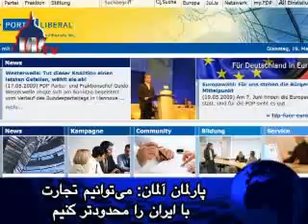امروز در خبرها: ٢٩ ارديبهشت ١٣٨٨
خامنه‌ای می‌گوید آمریکا از تروریست‌ها در عراق حمایت میکند

آیت الله علی خامنه‌ای امروز آمریکا را به پشتیبانی از «تروریست‌ها» در کشور همسایه، عراق، متهم کرد.

خامنه ای ضمن دیدار از استان کردستان گفت: « اطلاعات دقیق داریم که آمریکائی‌ها در پشت مرزهای غربی ما، با جمع آوری اطلاعات، هزینه کردن پول و تأمین سلاح، مشغول توطئه سازمان یافته و تروریست‌پروری هستند و افکار شومی در سر می پرورانند.»

مرز باختری ایران با عراق صحنه برخوردهای متعدد بین نیروهای ایران و جدائی طلبان کرد، از جمله حزب حیات کردستان آزاد (اختصاراً پژاک) شده است.

خامنه ای در پایان سفر 8 روزه خود به استان کردستان هشدار داد که آمریکا در مورد نواحی کردنشین «نقشه های خطرناک» در سر دارد و می کوشد بر آن نواحی مسلط شود.

پارلمان آلمان: می‌توانيم تجارت با ايران را محدودتر کنيم

بوندستاک، پارلمان فدرال آلمان، ديروز طی بيانيه‌ای اعلام کرد که تجارت آلمان با ايران می‌تواند محدودترشود.

در ادامه آن بيانيه آمده است، که دولت مکرراً به شرکتها و سنديکاهای آلمانی درباره خطرات ادامه تجارت با ايران هشدار داده است.

اين بيانيه آخرين واکنش دولت به سوالات انتقادی از عملکرد دولت توسط فراکسيون اقليت، اف‌دِپه، يا حزب «اختيارگرای» آزادیخواه دمکرات، صادر شده است.

طبق آمار ارائه شده توسط پارلمان آلمان، هجم صادرات آلمان به ايران در سال  ٢٠٠٤، ٣٥۷٣ ميليارد يورو بوده است که تا ٢٠٠٨ به ٣٩١٨ ميليار يورو افزايش يافته.  در همان مقطع زمانی، واردات آلمان از ايران از ٣٥۷ ميليون يورو به ٥٢٩ ميليون يورو رسيده است.

دو مرد در ایران به دار آویخته شدند

رسانه های ایرانی امروز گزارش کردند که یک مرد به اتهام قتل، و یک مرد دیگر به اتهام قاچاق مواد مخدر در ایران اعدام شدند.

گفته می شود محمود که از ازدواج زن دلخواهش با یک مرد دیگر خشمگین شده بود برادرآن مرد را به ضرب چاقو به قتل رساند و جسد او را هم سوزاند تا از خانواده آنها انتقام گرفته باشد.  او در شهر اصفهان در مرکز ایران به دار آویخته شد.

در یک ماجرای دیگر، احمد أ. که به اتهام قاچاق 23 کیلو (50 پوند) هروئین محکوم شده بود در زندان شهر دزفول در جنوب باختری ایران حلق آویز شد.

 در گزارش های مربوط به این اعدام ها زمان اجرای حکم اعدام ذکر نشده است.